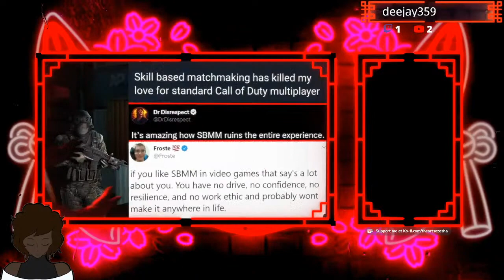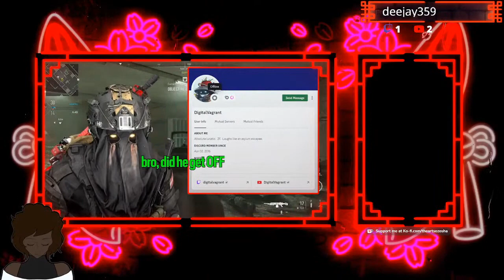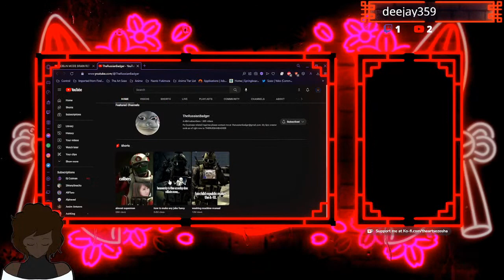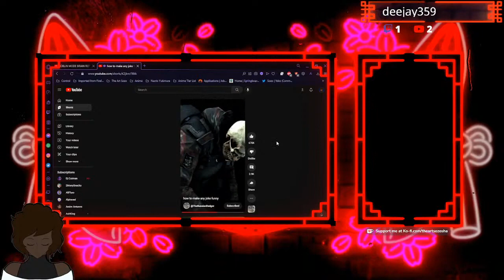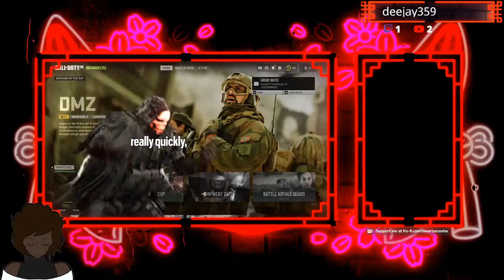GOBLIN MODE BRAIN ROT | Russian Badger Reaction